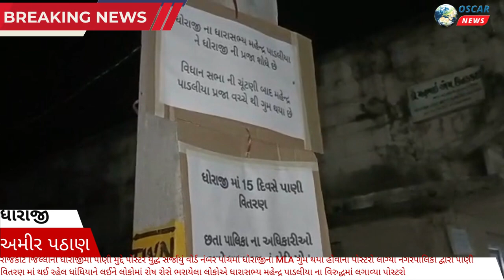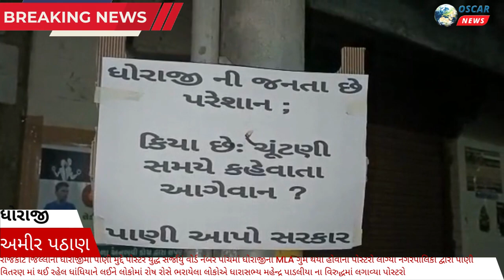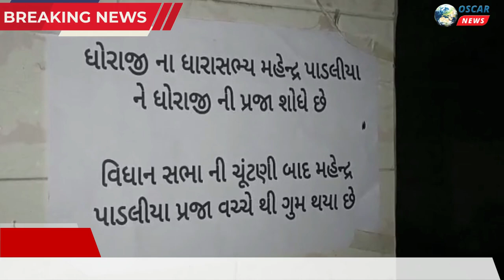રાજકોટ જિલ્લાના ધોરાજીમાં પાણી મુદ્દે પોસ્ટર યુદ્ધ સર્જાયું MLA મહેન્દ્ર પાડલીયાના વિરુદ્ધમા પોસ્ટરો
𝗟𝗮𝘁𝗲𝘀𝘁 𝗡𝗲𝘄𝘀: rajkot rajkotnews dhorajinews રાજકોટ જિલ્લાના ધોરાજીમાં પાણી મુદ્દે પોસ્ટર યુદ્ધ સર્જાયું

  ધોરાજીના વોર્ડ નંબર પાંચમાં ધોરાજીના ધારાસભ્ય મહેન્દ્ર પા
ગુમ થયા હોવાના પોસ્ટરો લાગ્યા

 ધોરાજીમાં હાલ નગરપાલિકા દ્વારા પાણી વિતરણ માં થઈ રહેલ ધાંધિયાને લઈને લોકોમાં રોષ

 રોસે ભરાયેલા લોકોએ ધારાસભ્ય મહેન્દ્ર પાડલીયા ના વિરુદ્ધમાં લગાવ્યા પોસ્ટરો

પોસ્ટરોમાં ધારાસભ્ય વિરૂધ વિવિધ પ્રકારના લખાણો લખવામાં આવ્યા

ધોરાજીમાં પંદર દિવસે પાણી વિતરણ પાલિકાના અધિકારીઓ સામે ધારાસભ્યનું ભેદી મૌન

મહેન્દ્ર પડ્યા ને ધોરાજીની પ્રજા શોધે છે સહિત ના સબ્દો નો ઉલેખ

પીવાના પાણી પ્રશ્ને પાણીદાર ધારાસભ્યનું ભેદી મૌન

 વિધાનસભાની ચૂંટણી બાદ ધારાસભ્ય મહેન્દ્ર પાડલીયા પ્રજા વચ્ચેથી ગુમ સહિત ના લખાણ સાથે ધોરાજીમાં પોસ્ટરો લાગ્યા

ધોરાજીમાં નગરપાલિકા  પીવાના પાણી વિતરણ વ્યવસ્થા પંદર દિવસથી ખોરવાઈ  છે

વોર્ડ નંબર 5 ના મહિલાઓ એ ધારાસભ્ય વિરુદ્ધ સૂત્રોચાર કરી થારી વેલણ વગાડી અને વિરોધ વ્યક્ત કર્યો અને તાત્કાલિક પાણી આપવા માટે કરી માંગ